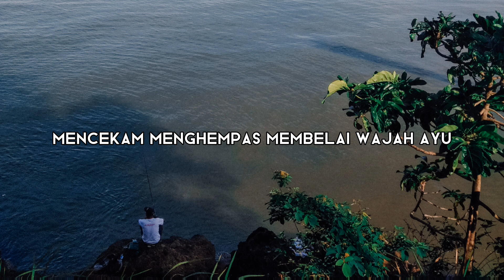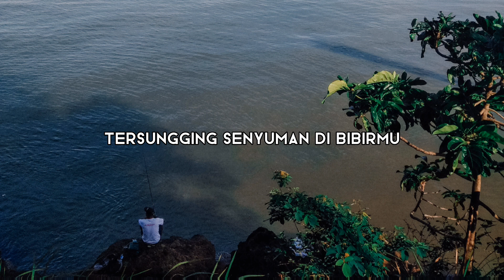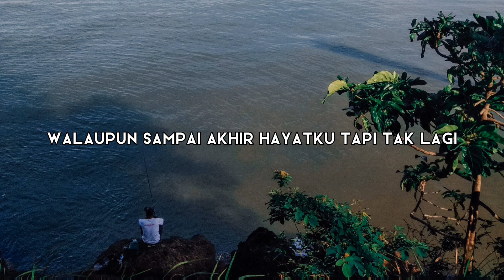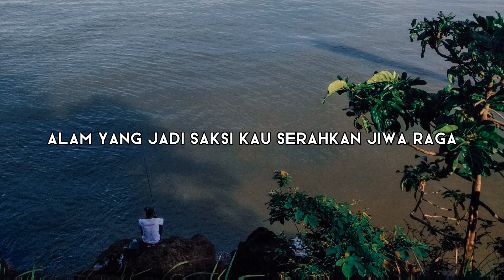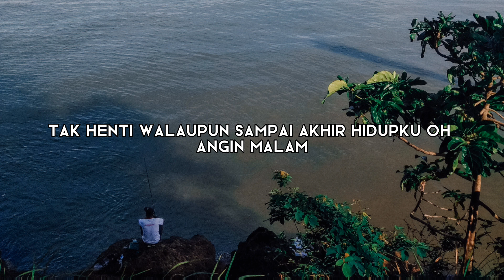Angin Malam - Lirik - Broery Marantika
"Angin Malam" merupakan tembang solo hit pertama Broery Marantika yang rilis pada 1969 melalui label The Pro's.

Lagu ini merupakan ciptaan Riyanto yang dipopulerkan oleh Broery Marantika.

"Angin Malam" juga sempat dipilih menjadi soundtrack film Akhir Sebuah Impian dengan dua lagu lainnya, "Mimpi Sedih" dan "Duri dalam Cinta".